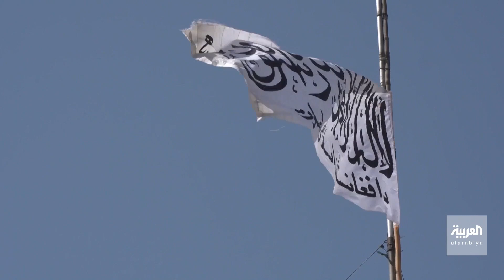معلمة أفغانية تلمع الأحذية في شوارع كابل بعد طردها من التدريس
بعد حرمان طالبان لها من مهنة التدريس.. هديةُ تعمل في تلميعِ الأحذية بأحد شوارع كابل بحثا عن الرزق